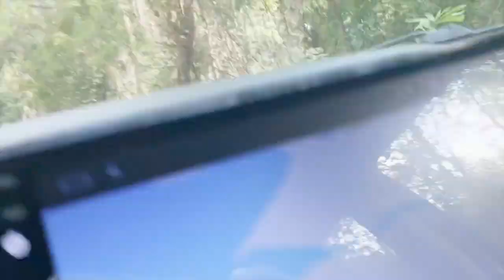Tour through Samara Costa Rica 🇨🇷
In this video I will take you a bit of what I can through Samara so that you can see what the town looks like, hear from a local who has been living there for 9 years, and get an idea of if this town could be a good fit for you!

For expert help and assistance for your move -

for your free consult!

Warmly,

Sarah Elena